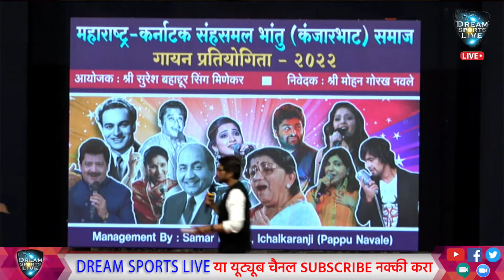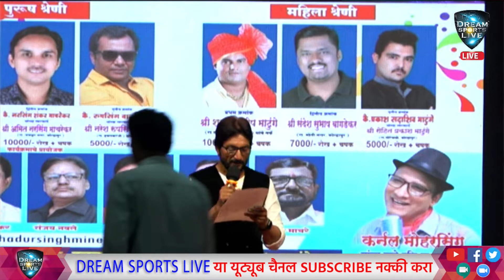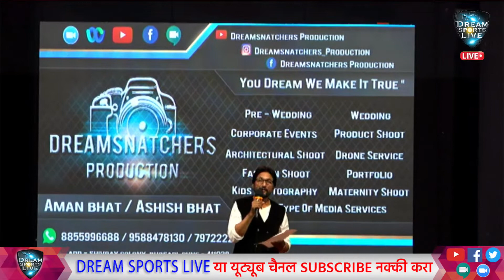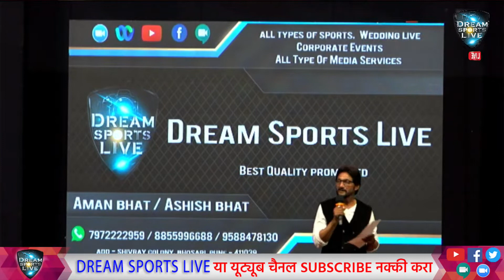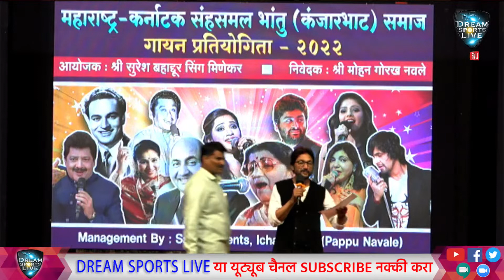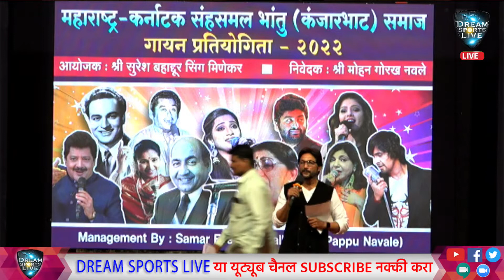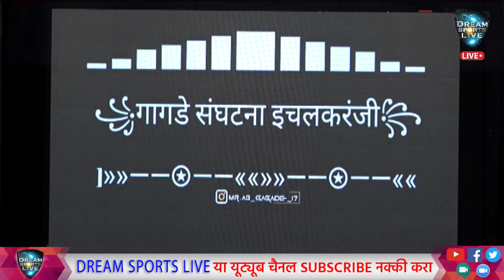सर्व योगदान करते सत्कार व आभार || WORD OF THANKS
DREAM SPORTS LIVE